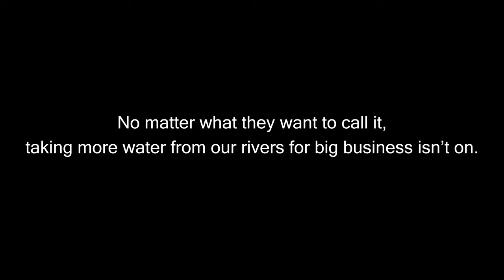An exclusive interview with the NT Government over their new floodplain harvesting policy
An exclusive interview with the NT Government reveals the truth about their plan to take water from our rivers. No matter what they call it, taking water from our rivers for big business isn’t on.